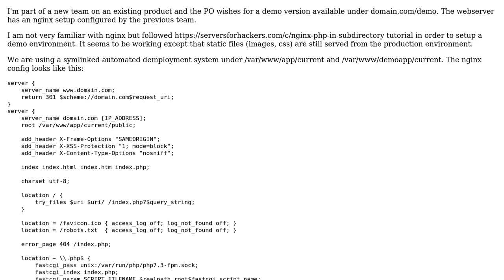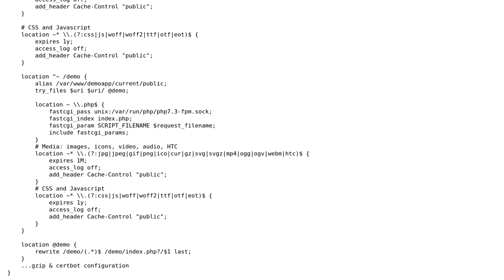Issues with static files - hosting PHP app under subdirectory using nginx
With thanks & praise to God, and with thanks to the many people who have made this project possible! You are responsible for your own actions.